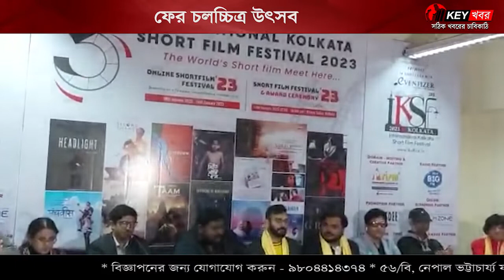International Kolkata Short Film Festival (IKSFF) | ফের চলচ্চিত্র উৎসব | Key Khabor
International Kolkata Short Film Festival (IKSFF): সুখবরের পাহাড় এখনও শেষ হয়নি চলচ্চিত্র প্রেমীদের। কলকাতা আন্তর্জাতিক চলচ্চিত্র উৎসব শেষ হতেই এবার শুরু হতে চলেছে কলকাতা শর্ট ফিল্ম ফেস্টিভ্যাল। আগামী ১০ জানুয়ারি থেকে শুরু হতে চলেছে ইন্টারন্যাশনাল কলকাতা শর্ট ফিল্ম ফেস্টিভ্যাল চলবে ১৪ জানুয়ারি পর্যন্ত।